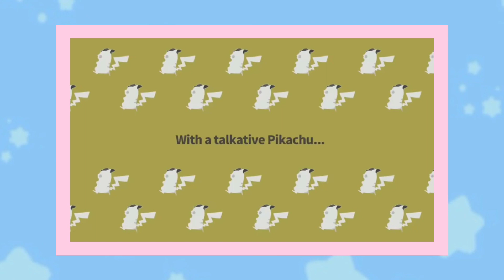Detective Pikachu 2? Scarlet Violet DLC?? 151 TCG?¿??¿ AND A VERY IMPORTANT CHANNEL NEWS!!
Welcome to my news show where I talk about a bunch of stuff that I wanted to touch on but wasn't long enough to make a whole video about!!! Hope you enjoyed getting your info from a reliable source 🤪

Thanks so much in advance for checking out this video!!